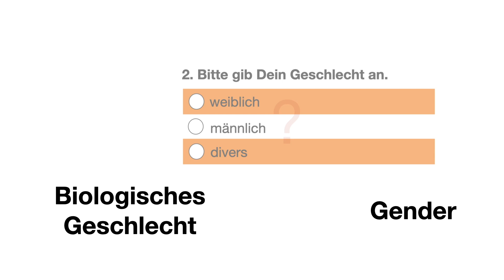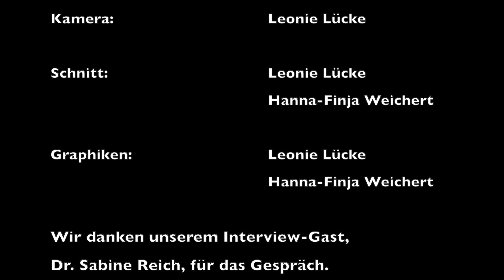(GER) A Systematic Gender Perspective on Entertainment Theory | Dr. Sabine Reich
Interview mit Dr. Sabine Reich zum Kapitel "A Systematic Gender Perspective on Entertainment Theory" aus dem Oxford Handbook of Entertainment Theory, von Studierenden aus dem Seminar "Entertainment" des Masterstudiengangs Medienkommunikation.

Quelle:
Reich, S. (2021). A systematic gender perspective on entertainment theory. In: P. Vorderer, C. Klimmt (Eds.), The Oxford Handbook of Entertainment Theory, 80–101.